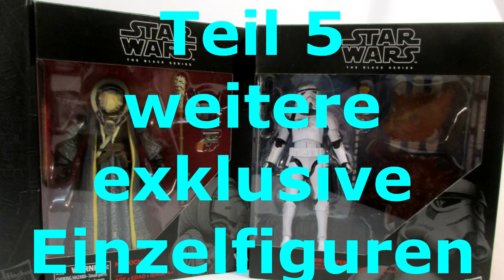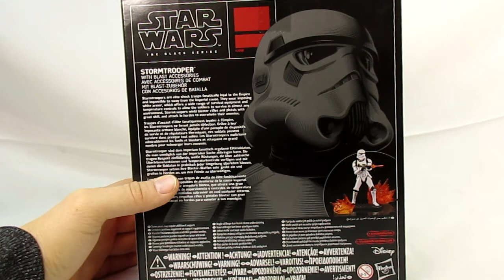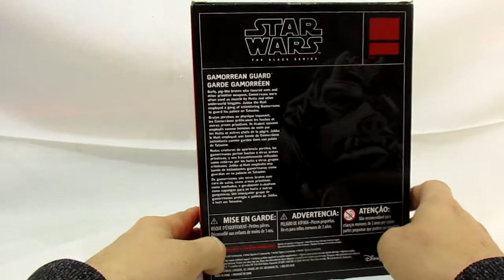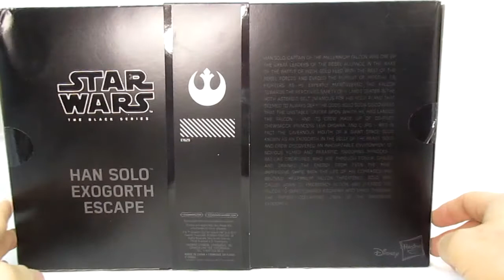Star Wars - The Black Series 6inch 2018 - exklusive Einzelfiguren Teil5 (Deluxe)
2018 hielt auch einige exklusive Einzelfiguren bereit, die in gesonderten KArtons kamen, bei den Dioramen waren oder mehr Zubehör.

Auflistung:

- Stormtrooper with Blast Accossories (International Toys R Us Exclusive)
- Gamorrean Guard (Target Exclusive)
- Moloch (Target Exclusive)
- Han Solo (Bespin Outfit) - Exogoth Escape (SDCC Exclusive)

Fotos: Privat und Google